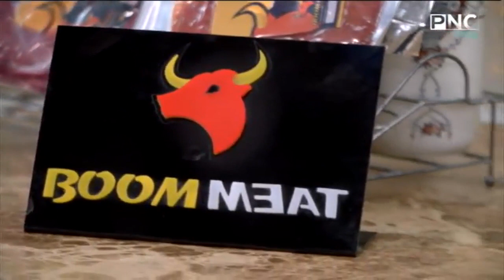طريقة عمل مكرونة بولونيز | كل يوم جديد مع الشيف محمد إبراهيم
من حلقة برنامج كل يوم جديد - السبت 12 يونيو 2021
يذاع يوميا على PNC Food الساعة الواحدة إلا ربع ظهرا والرابعة مساءا